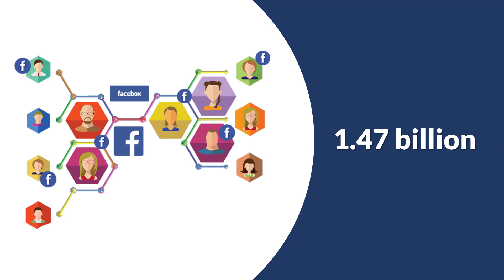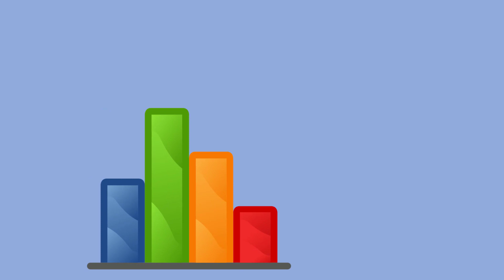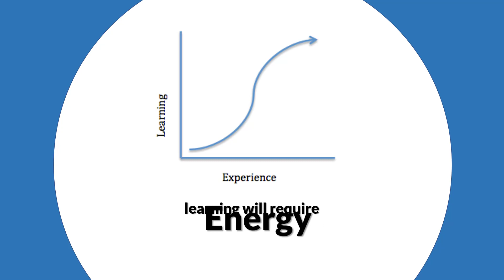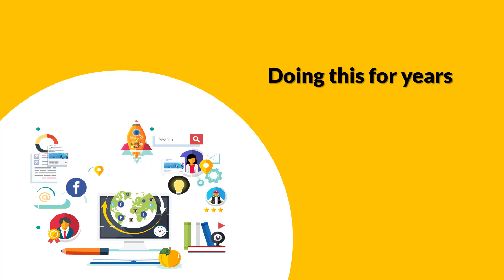Facebook Ad Service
If you’re looking to gain new customers, digital marketing is the way to do it. Long gone are the days where you had to buy email lists and spend a small fortune on ads. These days, it is all about creating valuable content that attracts direct inbound leads who are actually interested in your product or service. Here are three solid methods you can start using right away.
1. Create a blog
Blogging has become one of the most popular ways to attract customers online. Adding a blog page to your website doesn’t just potentially attract new customers, it also helps to keep existing ones checking back to see what’s new. In order to make it work, you will need to add fresh, relevant content on a regular basis, ideally each week. So what is relevant content? Well, put simply it is something that your customers are interested in right now. You could use it to answer common questions you are asked about particular products and services. Or you could update it with latest industry news. It also gives you the opportunity to prove yourself as an expert. This will increase your reputation and make customers more willing to buy from you.
2. Offer something free
Everybody loves a freebie and you can use this to attract inbound leads. Not all customers are going to want to buy from you the first time they visit your website. That’s where offering a little incentive comes in handy. This can be anything from a short eBook to an entire video series. This largely works for those selling services rather than products. Discounts offer the same results and are more effective for businesses selling products.
3. Focus on the right keywords
Search engine optimization has long been the most effective way of generating inbound leads. However, it’s extremely easy to get it wrong. It works by using targeted keywords in your marketing content (such as the text on your website and blog) that will be picked up by search engines. In order to attract the right type of customer, you need to make sure you are using the best keywords.
Popular short keywords are great, but you will be facing a lot of competition. For example, if you’re a dentist, the simple keyword “dentist” is unlikely to get you to the top page of Google. Instead, you would need to focus on what is known as localized longer tailed keywords. These could include “cosmetic dentist in New York,” “root canal New York,” or “affordable dental implants in New York.” Fewer competitors will be using these keywords and you’ll also be targeting a more specialized group of customers.
Overall, attracting inbound leads is easy once you know the right techniques to use. However, it is going to take a lot of time and effort to learn the ropes and perfect this powerful lead generating process.